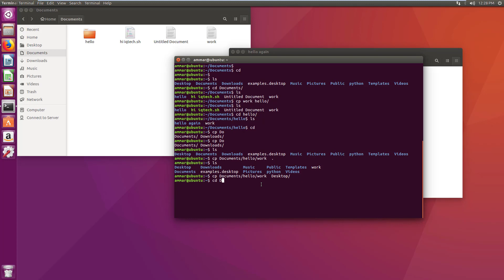13#Linux for beginners -copy files and folder command - لينكس للمبتدئين- امر نسخ الفايلات والمجلدات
@copy files and folder command